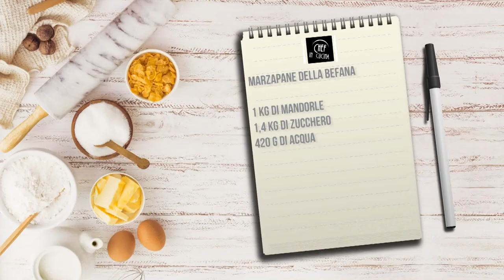Chef in Cucina - Marzapane della Befana